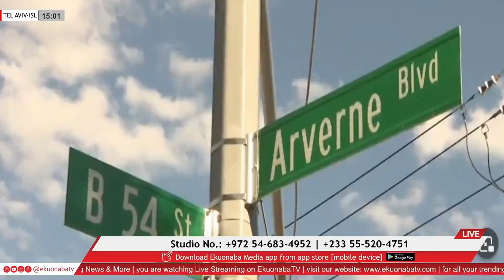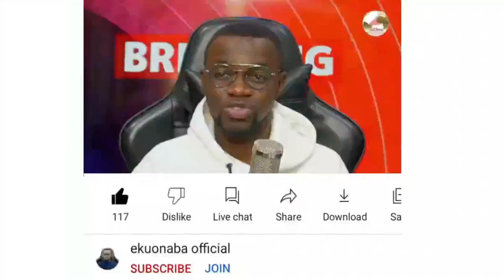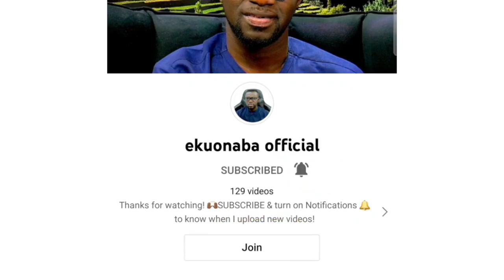Ghanaian Taxi driver b3ating to de@th in USA